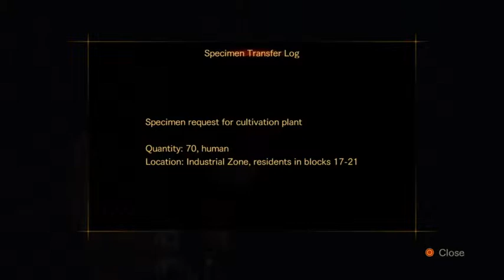Resident Evil Revelations 2 Episode 4 Gameplay Walkthrough Part 29- Another Mansion?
I think barry had his fill of mansions